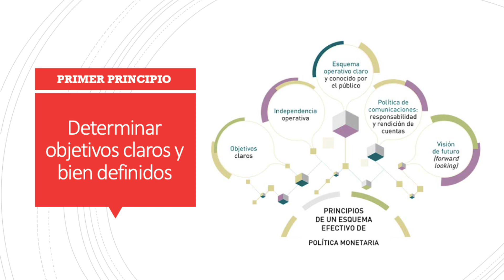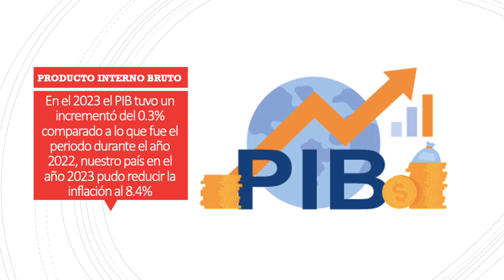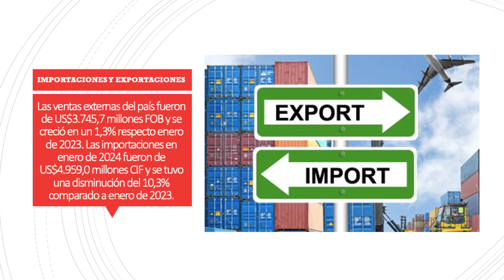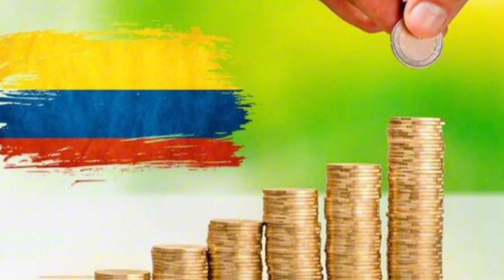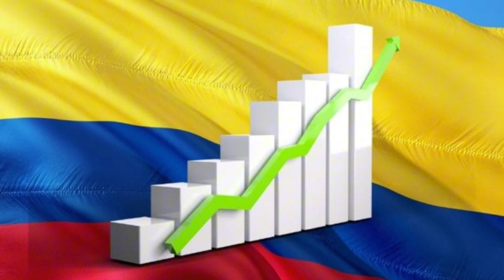Impacto de la política monetaria en la estabilidad de la economía Nacional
Juan Diego Florez Macias